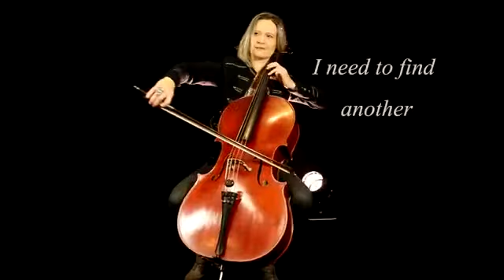Christel von LINDSTAT lead voice d'OPUS DORIA "The compass rose" vocals Christel von LINDSTAT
Dans ce playthrough du morceau "The compass rose", place est faite à la virtuosité technique du chant lyrique de Christel von LINDSTAT, du piano et des drums.